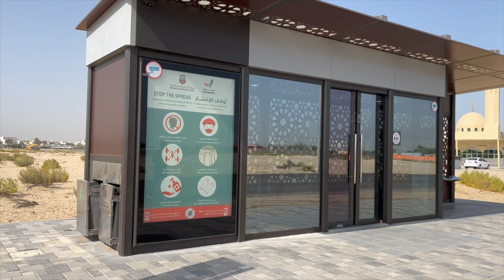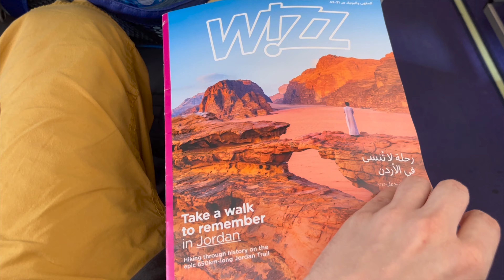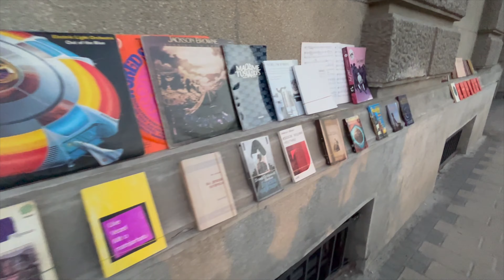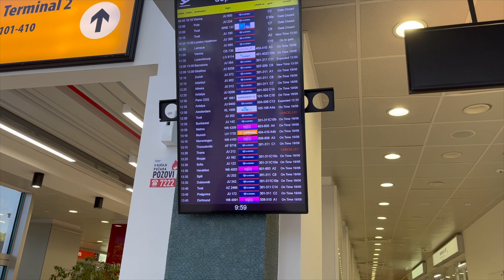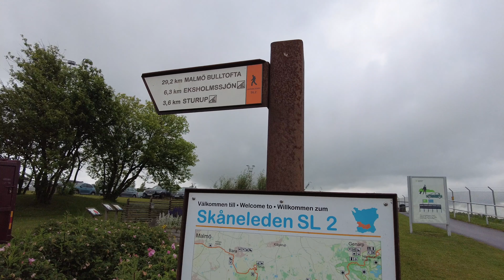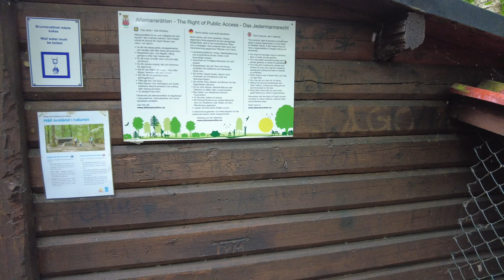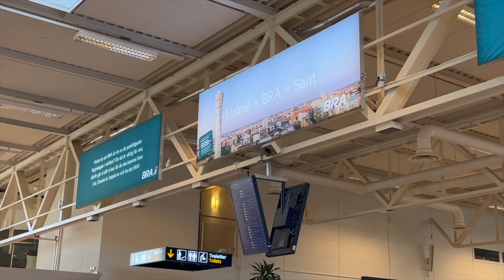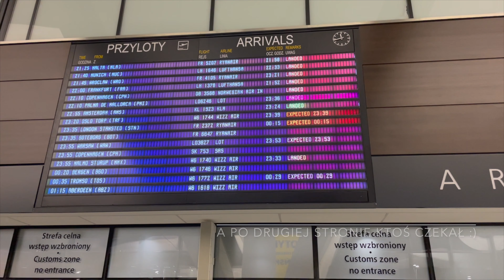Dubaj - Polska: 43 godziny, 4 kraje, 3 samoloty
Ten odcinek vloga jest specjalny. Nie ma tutaj podsumowania całego tygodnia, a jedynie podróż, na której spędziłem cały weekend i która objęła cztery różne kraje. A jakie? Dowiecie się z odcinka!